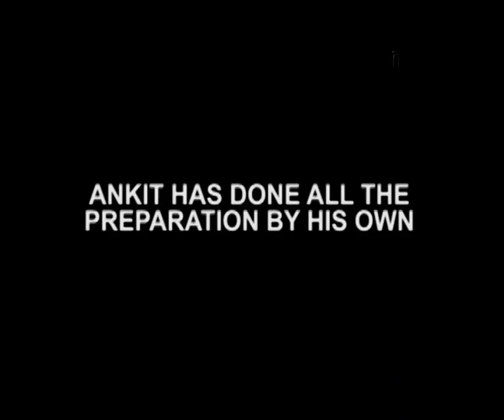Celebrating Ganesh Chathurthi With Male Tv Actors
While Ganesh Chaturthi special episodes are doing rounds on small screen, off screen too, TV stars have welcomed ‘Ganesha’ to their home and are celebrating the festival with utmost fun.
Here’s how male TV actors have decorated their ‘Ganpati,’ this time.